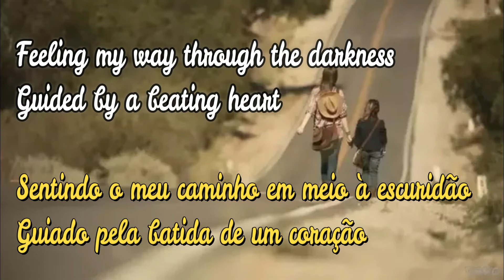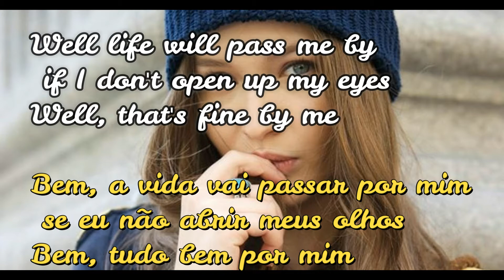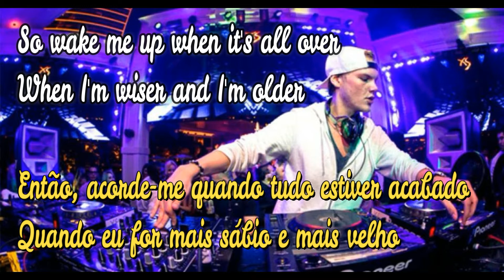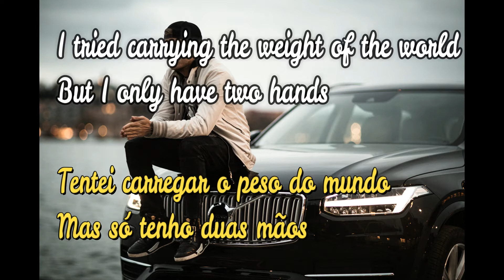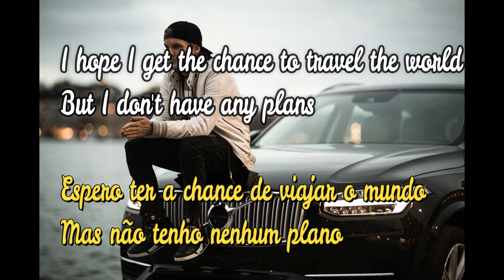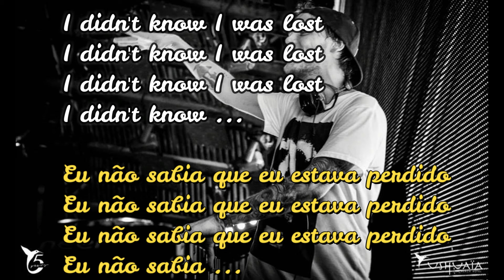Avicii (Feat Aloe Blacc) - Wake Me Up (Lyrics Tradução)